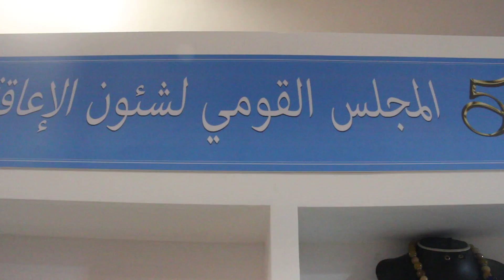صدي البلد | رشا ارنست : جميع المشغولات في جناج القومي للإعاقة من صنع ذوي الاحتياجات الخاصة